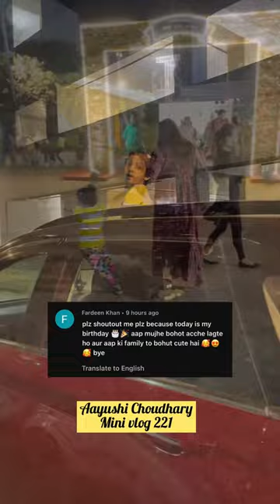Mini vlog 221